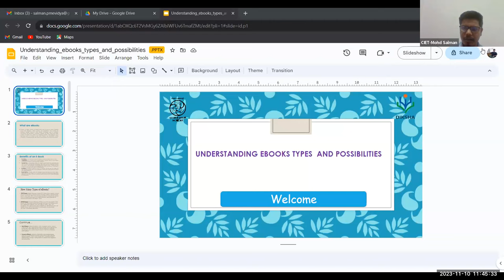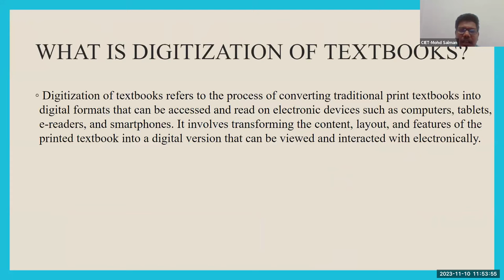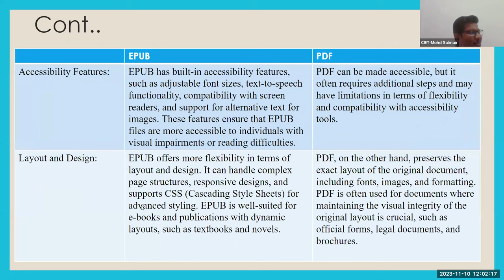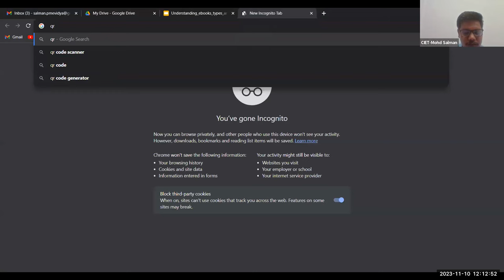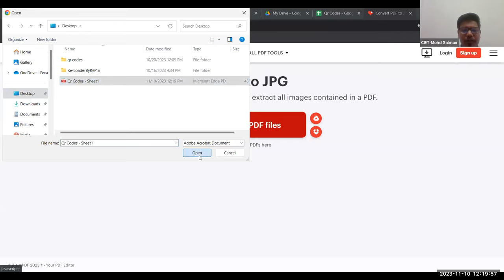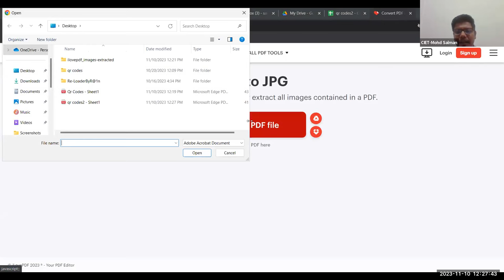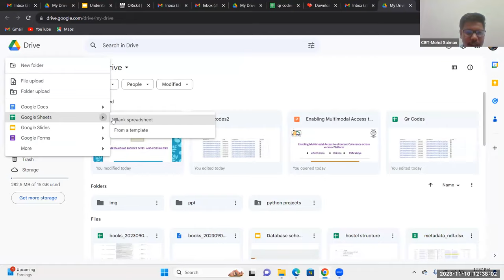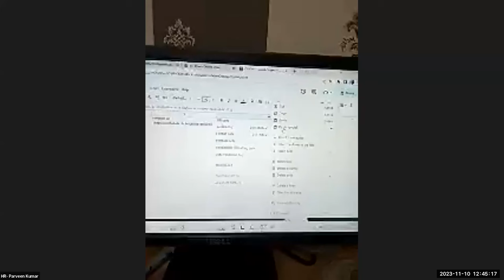Understanding ebooks types and possibilities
Online training on Understanding ebooks types and possibilities